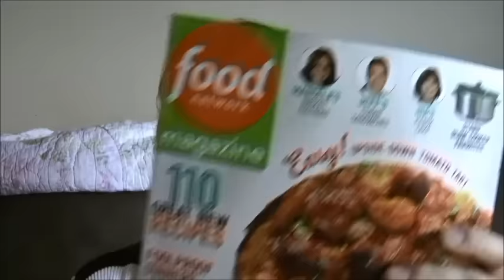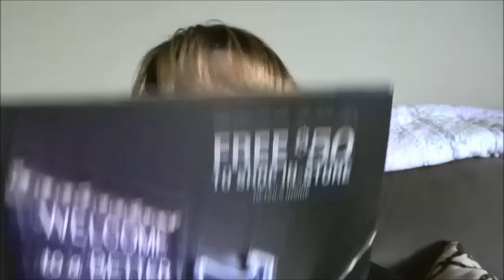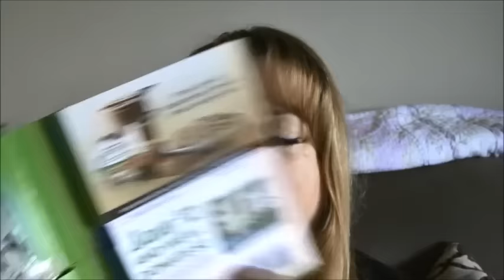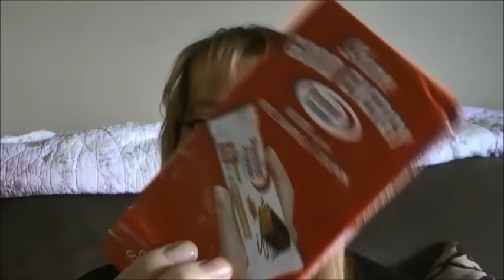Freebies & Free product Samples by mail 8/07/16 - 8/12/16